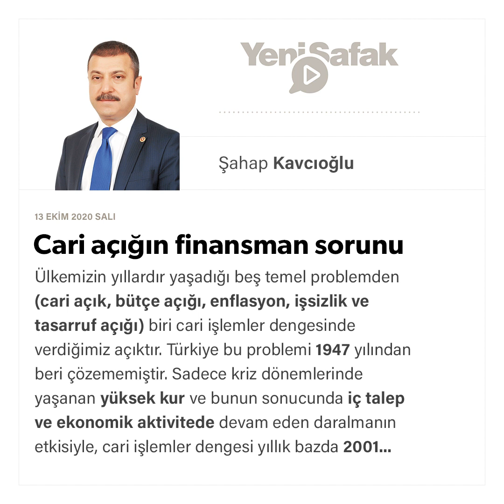Şahap Kavcıoğlu - Cari açığın finansman sorunu - 13.10.2020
Ülkemizin yıllardır yaşadığı beş temel problemden (cari açık, bütçe açığı, enflasyon, işsizlik ve tasarruf açığı) biri cari işlemler dengesinde verdiğimiz açıktır. Türkiye bu problemi 1947 yılından beri çözememiştir.

Sadece kriz dönemlerinde yaşanan yüksek kur ve bunun sonucunda iç talep ve ekonomik aktivitede devam eden daralmanın etkisiyle, cari işlemler dengesi yıllık bazda 2001 yılı finansal krizinden sonra 2019 yılında da bir kez daha fazla vermiştir.

Ekonomide canlılık olduğu dönemlerde cari açığın kelime olarak verdiği ilk olumsuz etkiyle, ekonomide yavaşlamaların görüldüğü dönemlerde verilen cari fazlanın kelime olarak verdiği ilk olumlu etkiye farklı bir şekilde bakmak gerekir. Daha basit ifade etmek gerekirse, cari açık elbette ekonomi için kötü bir olgudur fakat özellikle gelişmekte olan ülkeler için bazen ekonomik canlanmanın da bir sonucudur.